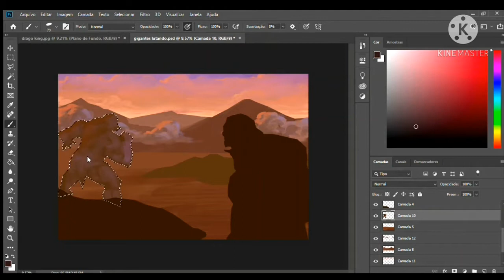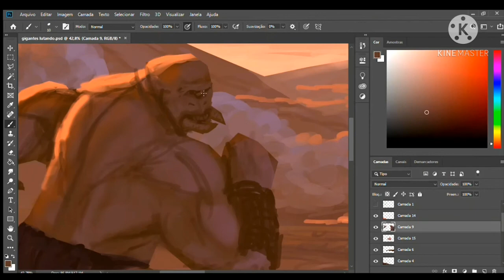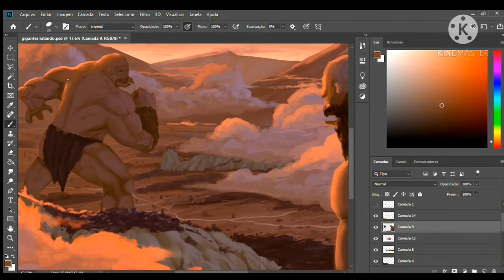Luta dos titãs - DESENHOS # 145